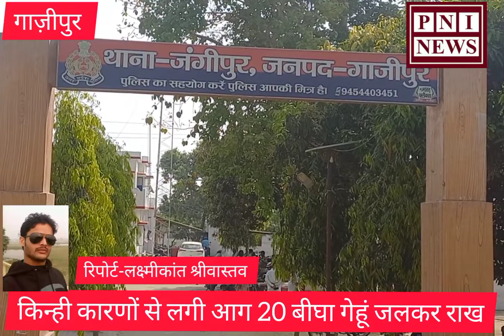जंगीपुर: सआदतपुर मे आग लगने से 20 बीघा गेहूं जलकर राख...